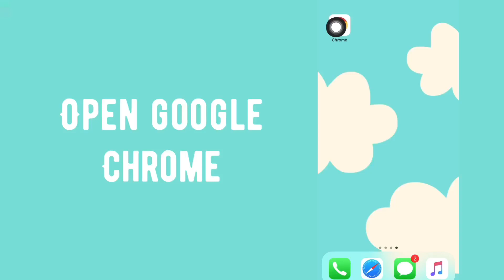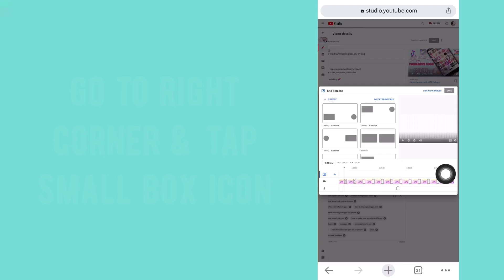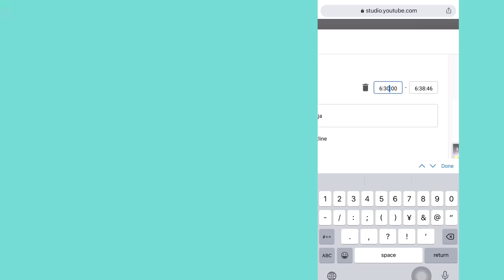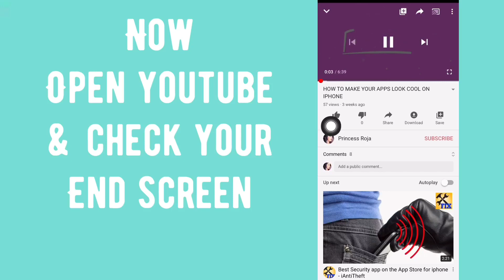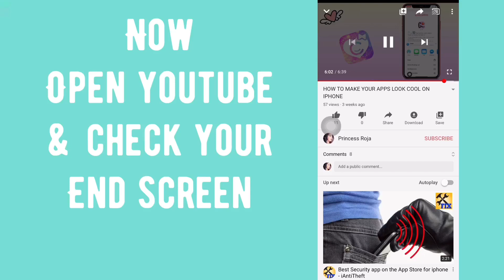HOW TO ADD AN END SCREEN TO YOUTUBE VIDEOS USING IPHONE/ANDROIDS | NEW SETTING 2020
Hi friends, In this quick tutorial I show you how to add and edit an end screen with the new youtube studio in 2020. End screens can be added to the last 5 to 20 seconds of a video.
Hope this tutorial will helpful.